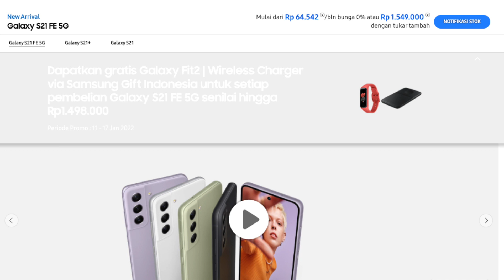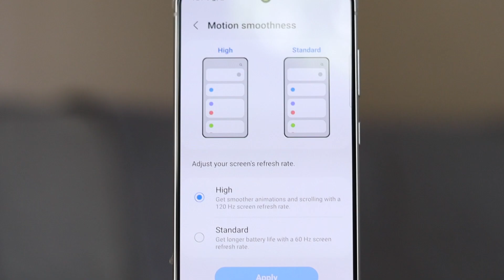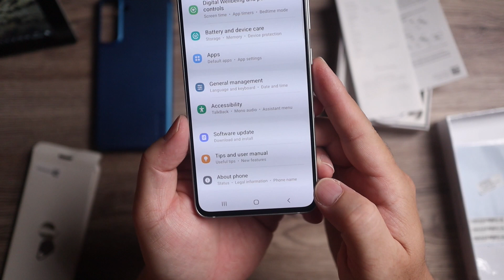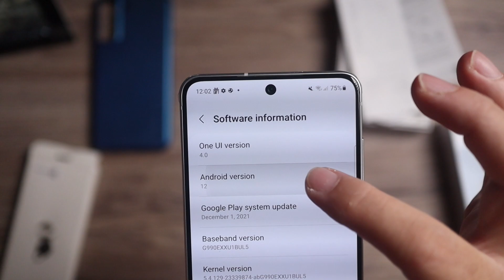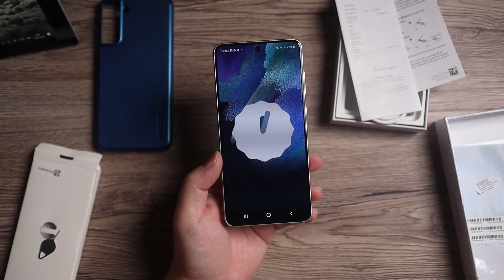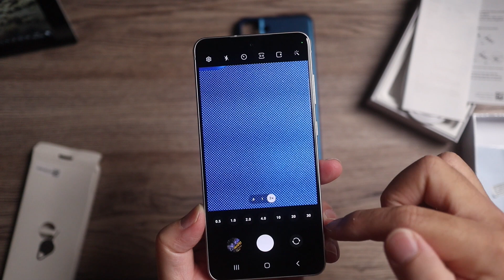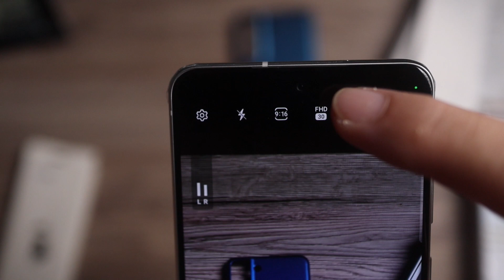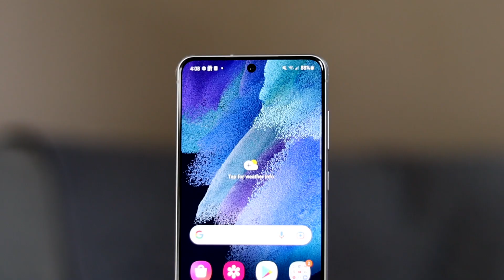Kesan Pertama Unboxing Samsung Galaxy S21 FE 5G - Smartphone Pertama Samsung 2022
Rasanya sih telat ya, Galaxy S21 series tapi keluar di tahun 2022. Cuma harganya di bawah 10juta sih dan bedanya lumayan sama Seri S21 "non FE" yang paling murah. Ya udah nonton dulu unboxingnya terus silahkan komen menurut kalian gimana atau kalau mau tanya2 juga boleh.